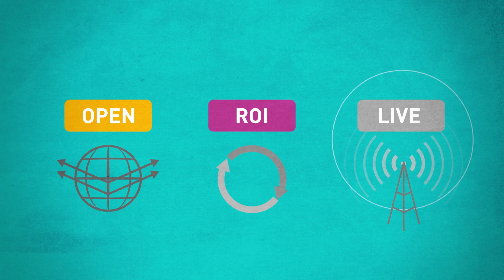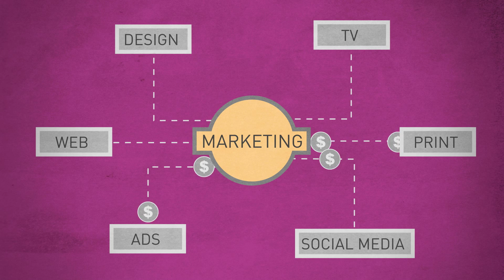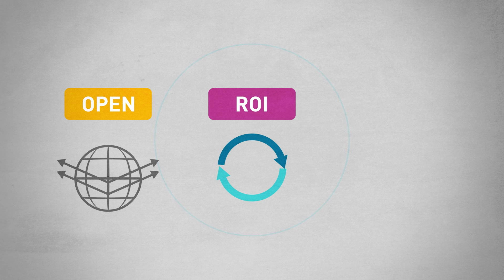Zenith Optimedia Three Pillars